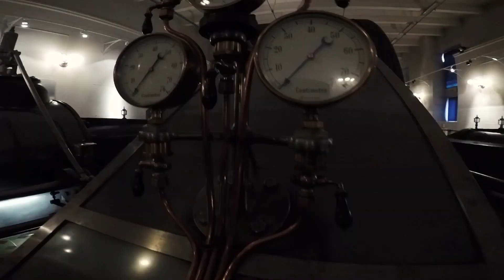Valkeakoski 5th day [Carousel Week]